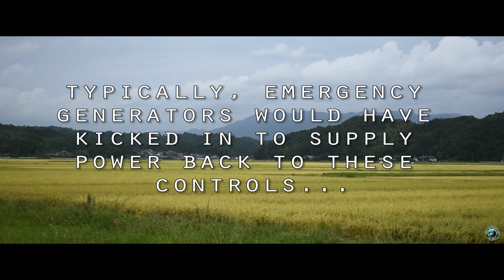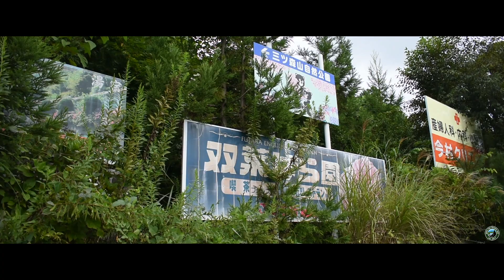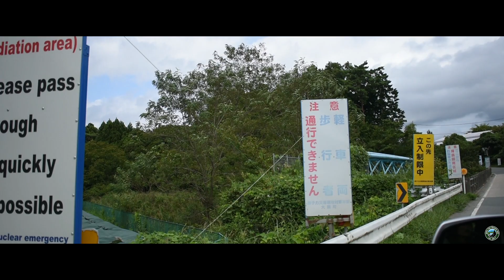Fukushima - 7 Years Later | Driving through Fukushima | Fukushima Nuclear Disaster | Japan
*CONTEST* Win a $25 Amazon Gift Card! For more information on the contest, visit our

This is likely the most impactful video I'll ever create. We spent the day driving through Kukushima, Japan. In 2011, Japan saw a major disaster. An earthquake struck Fukushima and Okuma (the location of the Daichii nuclear power plant). The reactors shut down as normal, however the subsequent tsunami created issues with the back-up generators - the one's that rendered the workers from being able to control the reactors. The reactors had a melt down spilling radiation into the area creating a situation that has yet to be resolved in the last 7 years.

We weren't able to stay long in this part of Fukushima as guards were in the area and radiation levels are still unsafe. It was an eye-opener - and one experience I'l never forget.